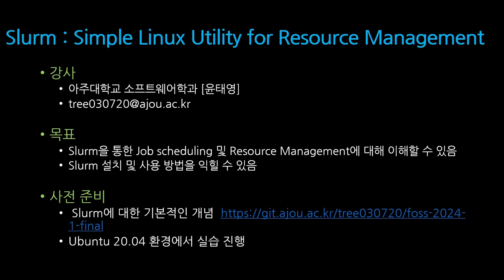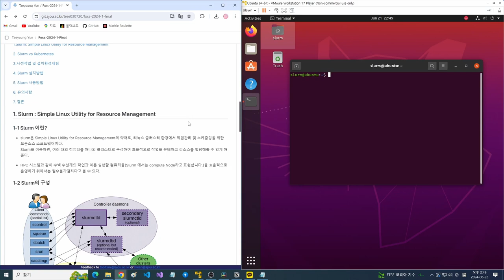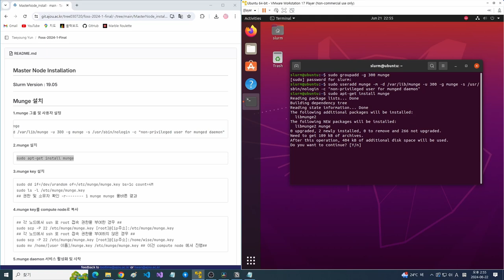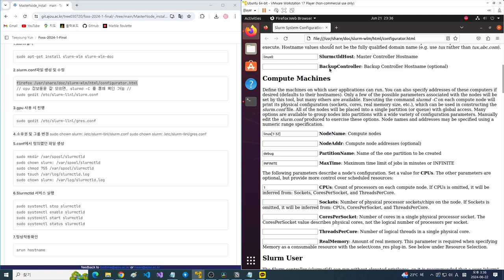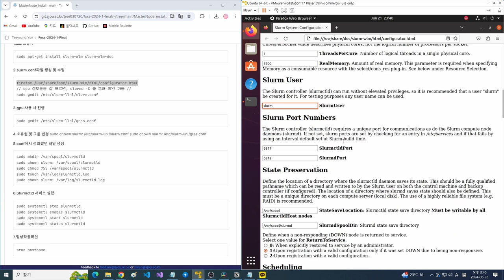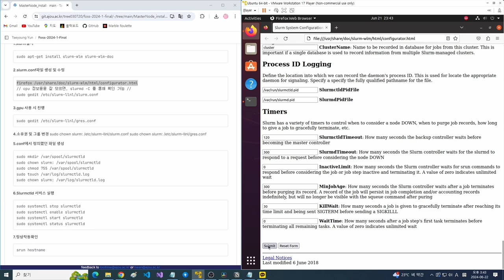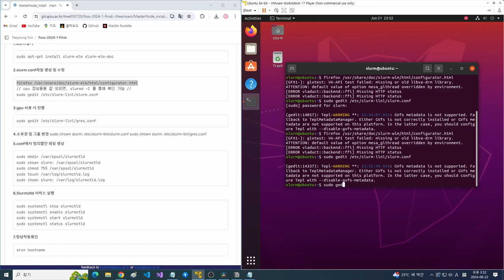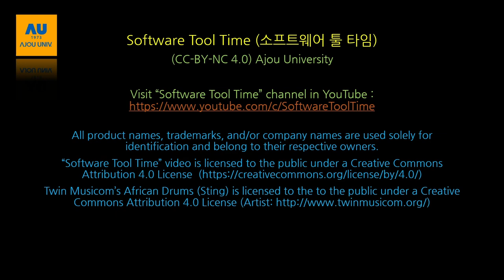[SWTT] Job scheduling and Resource Management using Slurm (1/2)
[SWTT] Job scheduling and Resource Management using Slurm
강사 : 아주대학교 윤태영
내용 : Slurm에 대한 간단한 개념 정리, 설치 및 사용법 정리